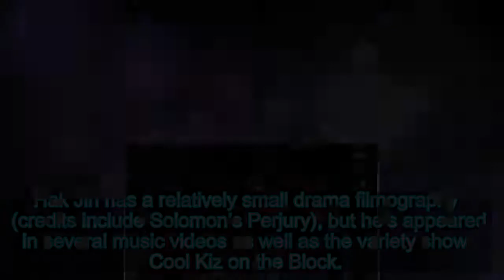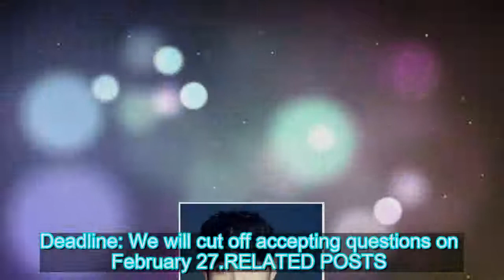[Ask an Actor] Clean With Passion for Now's Hak Jin » Dramabeans Korean drama recaps